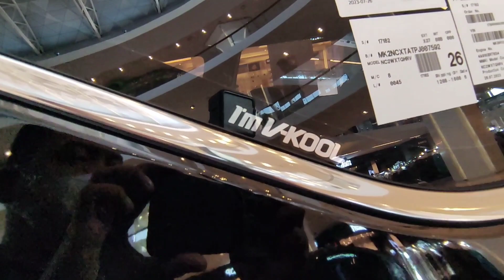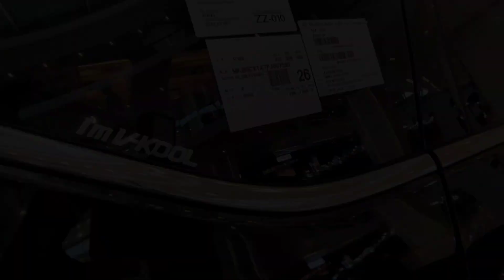Pengajuan Kredit Xpander DP Ringan Tapi Disuruh Naik DP - Apa Normal?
Pada video kali ini kami membuat video mengenai Pengajuan Kredit Xpander DP Ringan Tapi Disuruh Naik DP - Apa Normal?